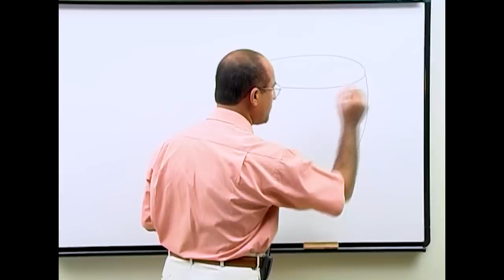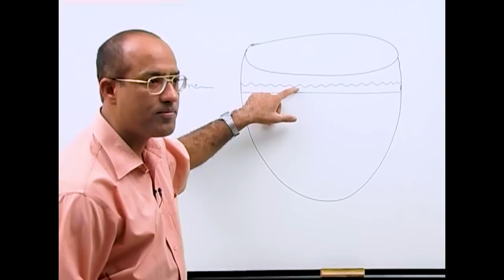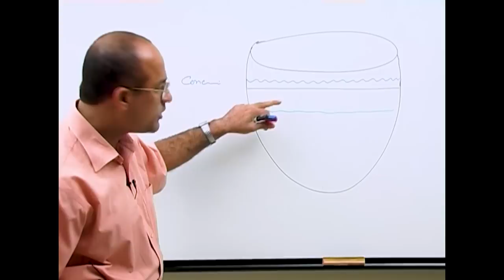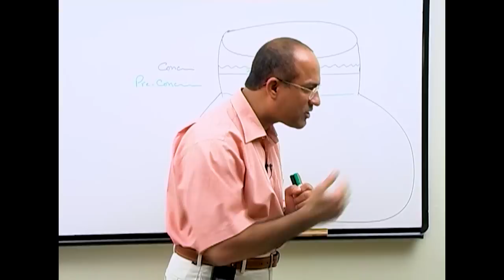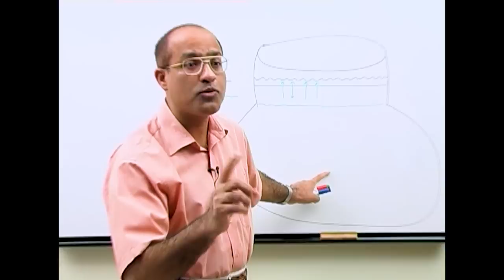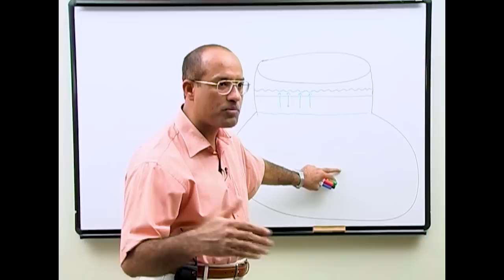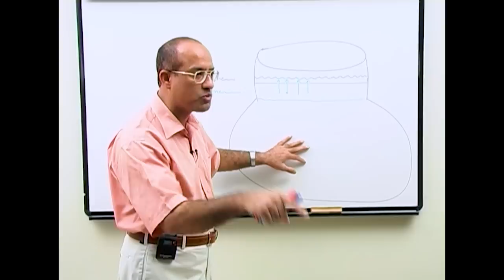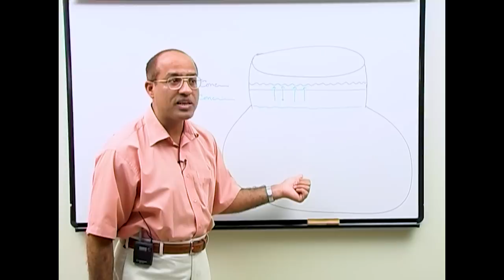Causes Of Different Personalities | Dr Najeeb👨‍⚕️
1. More than 1000+ Medical Lectures.
2. Basic Medical Sciences & Clinical Medicine.
3. Mobile-friendly interface with android and iOS apps.
5. Download option for offline video playback.
6. Fanatic customer support and that's 24/7.
7. Fast video playback option to learn faster.
8. Trusted by over 2M+ students in 190 countries.

00:00:00 Overview of causes of different personalities
00:01:46 What is the Conscious mind?
00:03:46 Preconscious mind and its connection with Conscious mind
00:07:43 Unconscious mind and its features

A personality disorder is a type of mental disorder in which you have a rigid and unhealthy pattern of thinking, functioning and behaving. A person with a personality disorder has trouble perceiving and relating to situations and people. This causes significant problems and limitations in relationships, social activities, work and school.
In some cases, you may not realize that you have a personality disorder because your way of thinking and behaving seems natural to you. And you may blame others for the challenges you face.
Personality disorders usually begin in the teenage years or early adulthood. There are many types of personality disorders. Some types may become less obvious throughout middle age.
The root cause of different personality is the relationship between conscious , pre conscious and unconscious mind ,the unconscious mind consists of all the past present experiences and is unable to distinguish between fantasy and reality ,unconscious mind has buried live experiences which cater the decision making leading to different personalities.